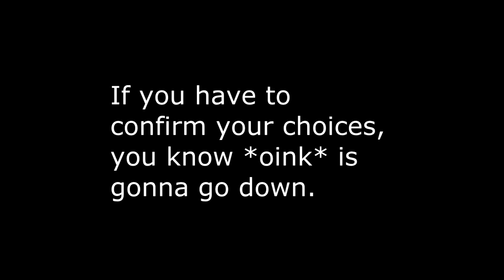LP w/ NO: Shadow of Memories #8 - TRAITOR!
This is an interesting game full of mysteries and stuff by Konami and KCET (whoever that is). Do enjoy the beginning of EIke's .. no .. that name is stupid ... NinjaOink's epic adventure. Part 8.

LP = LetsPlay
NO = NinjaOink